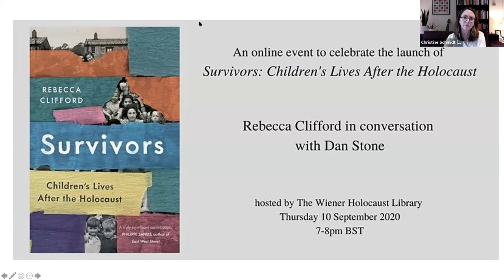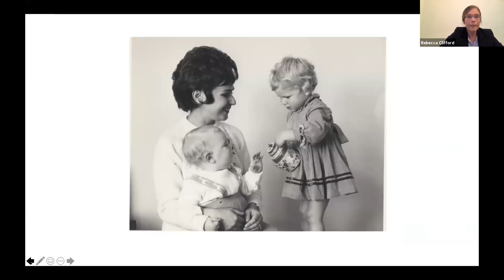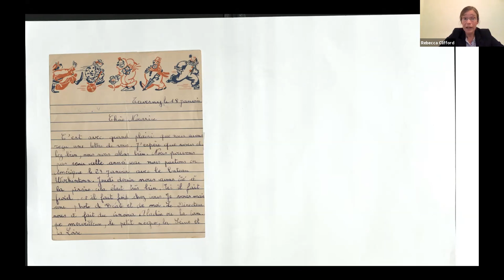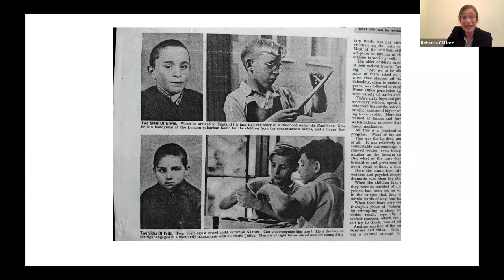Online Book Launch: Survivors: Children's Lives after the Holocaust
The Wiener Holocaust Library was delighted to launch Dr Rebecca Clifford's new book, Survivors: Children's Lives after the Holocaust.

How can we make sense of our lives when we do not know where we come from? This was a pressing question for the youngest survivors of the Holocaust, whose prewar memories were vague or nonexistent. In this beautifully written account, Rebecca Clifford follows the lives of one hundred Jewish children out of the ruins of conflict through their adulthood and into old age.

Drawing on archives and interviews, Clifford charts the experiences of these child survivors and those who cared for them—as well as those who studied them, such as Anna Freud. Survivors explores the aftermath of the Holocaust in the long term and reveals how these children—often branded “the lucky ones”—had to struggle to be able to call themselves “survivors” at all. Challenging our assumptions about trauma, Clifford’s powerful and surprising narrative helps us understand what it was like living after, and living with, childhoods marked by rupture and loss.